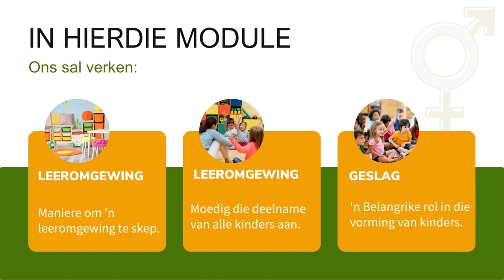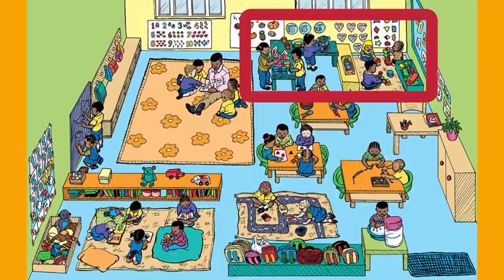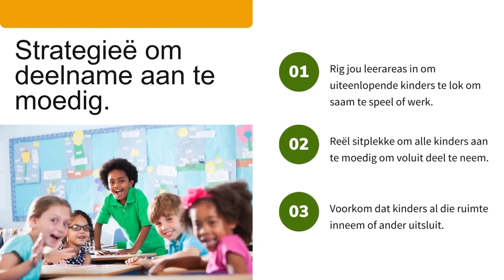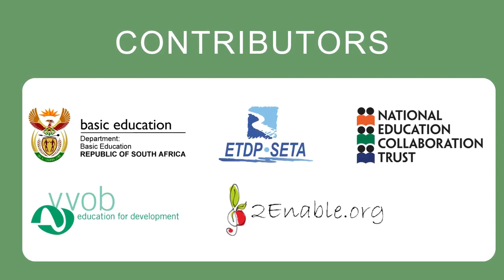ECD Course - Module 2. Afrikaans